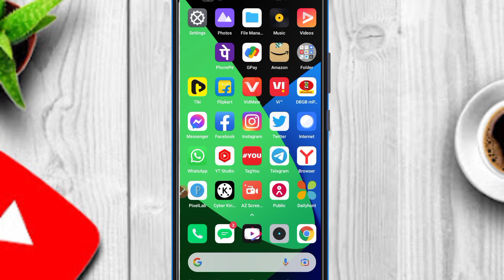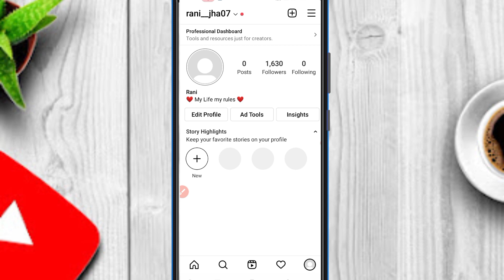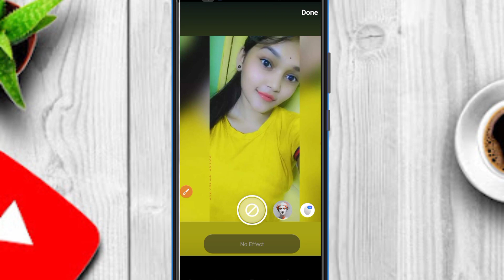Instagram story/video me Redglitch effect kaise lagaya | Reel video editing | Instagram story idea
Instagram story/video Redglitch effect kaise lagaya | Reel video editing | Instagram story idea

About Channel
Through this channel, you will be shared information related to technical,social media new ,Latest all updates or all related to the internet.. You can subscribe to the channel to connect with us..

Related search.

new glitch effect editing

new glitch effect video editing

instagram reels glitch effect

instagram me effect ka option kaise laye

instagram reels me effect ka option kaise laye

instagram reels me effect ka option add kaise kare

instagram reels me effect feacher enable kaise kare

instagram reels effects not showing

instagram reels effects not working

instagram reels effects not available

instagram reels effects not enable

instagram reels ko facebook par kaise lagaye

instagram reels to facebook reels se kaise jode

instagram reels video facebook par kaise dale

instagram reels share to facebook#8share reels to facebook

how to share instagram reels on facebook

instagram me effect kaise dale

instagram me effect search kaise kare

instagram me effect kaise download kare

instagram me effect nahi ho raha hai

instagram me effect ka option nahi aa raha hai

instagram me effect kaise search karen

instagram me effect kaise banaye

instagram me effect save kaise kare

instagram me effect nahi aa raha hai

instagram me effect kaise laye

instagram me effect video kaise banaen

instagram me effect kaise kare

instagram me effect

instagram effects app

video me effect kaise dale app

instagram par photo par effect kaise dale

red glitch effect instagram story photo

 instagram reels me 2 effect kaise dale

instagram reels me photo me effect kaise dale

instagram par effect kaise search karen

instagram story me effect kaise dale

instagram par filter kaise banaye